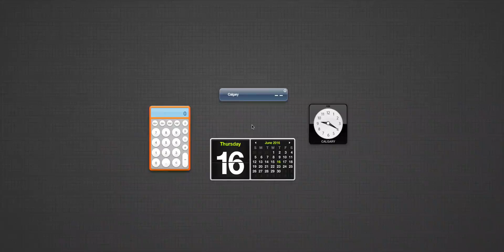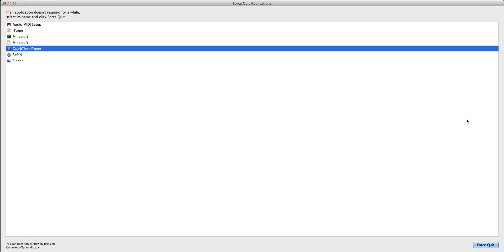Adam and Hussain play min games ep 1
less try to hit 5 likes in 2 days